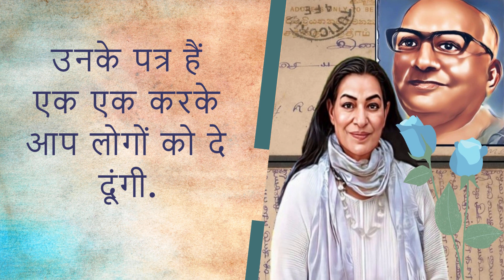Life Changing Letter from Dada Bhagwan:Am I Spiritually Empowered?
Hari Om

In this illuminating YouTube video, we embark on a journey of self-discovery and spiritual empowerment, guided by the profound insights of revered Dada Bhagwan. Join us as Gurumaa, a revered spiritual teacher, reads a life-changing letter that addresses the fundamental question: "Am I Spiritually Empowered?"

Dada Bhagwan's wisdom transcends time and offers invaluable guidance on harnessing your inner spiritual strength. Through Gurumaa's soothing voice and deep understanding, you'll gain clarity on your spiritual journey and discover the transformative potential within.

This video is a gateway to a deeper connection with your inner self and a reminder that spiritual empowerment is attainable for all. As you listen and absorb the teachings within this letter, you'll uncover the path to spiritual fulfillment and self-realization.

Watch our channels to know more about :
🎯 Stress-free life
🎯 Self-realization